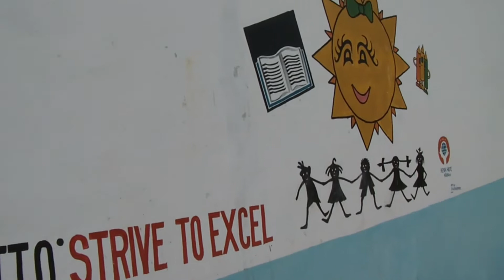Mwazaro Village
Tour through Mwazaro Village Kenya